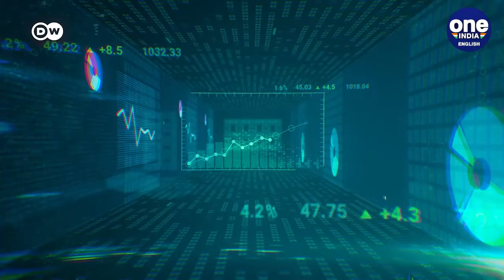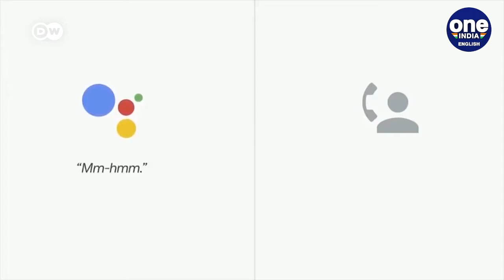Robots that can feel human emotions will be the future | Oneindia News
Robots with Emotions, whether we like it or not, robots and machines are advancing rapidly in today's technology-focused world. The next step is artificial intelligence feeling human emotions. But is it possible? As we step into a new era of robots and humans working more closely together, will AI override their own controlled systems and programming and begin to feel real feelings like us.